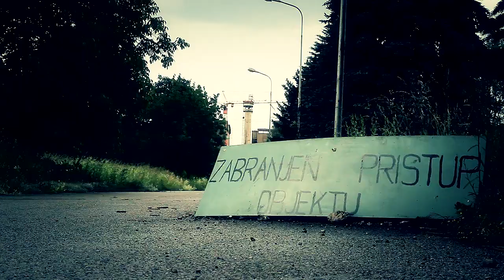50 Stunt VIDEO COMPETITION 2013., Nemanja Mihajlovic - Yamaha XT125X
Supermoto stuntride in Banja Luka, Bosnia and Hercegovina... Rider: Nemanja Mihajlovic.

online supermoto streetstyle video competition2013 round 1 June 15th. Nemanja Mihajlovic, Class: Supermoto. June 15th . For more awesome supermoto videos, supermoto and minimoto parts, supermoto wheels, supermoto axle sliders, Honda XR ans CRF 50 parts, sportbike footpegs, iphone 4 cases, xr 50 and crf 50 handbrake kits, crf50 parts, pitbike parts, stunt parts This online video competition is the first of its kind and more to come in the future. 50stunt is pushing the limits of insane dirtbike riding on the streets, since 2004! Thanks for participating. If you like this riding style, please share the link and promote the sport!